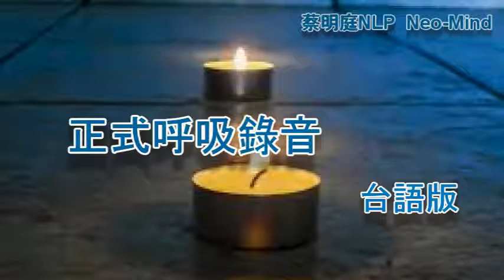自我催眠4 - 呼吸(台語版)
自我催眠4 - 正式呼吸錄音
配合眼睛往上抬，眼皮往下，像這樣，只露出眼白
吸氣：把氣慢慢吸到丹田
閉氣：
吐氣：把氣由丹田吐出，這時候把嘴微微張開，舌頭抵住你的上牙齦，並感覺到你的腹部往內縮 網站